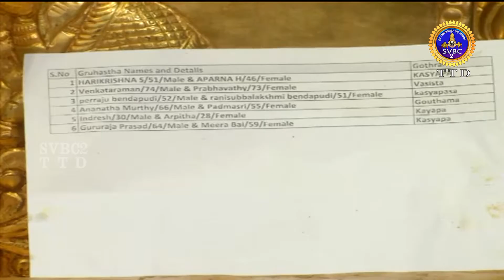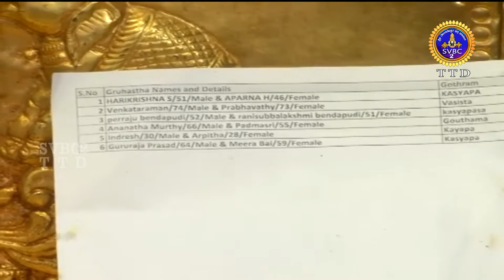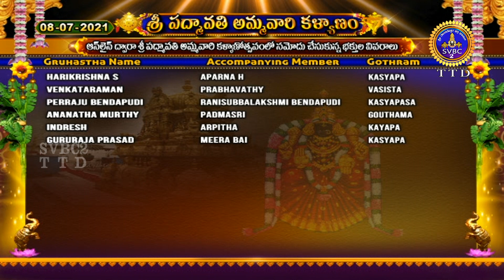Sri Padmavathi Ammavari Kalyanam || Tiruchanoor || SVBC2 Kannada || 08-07-2021 || SVBCTTD Kannada